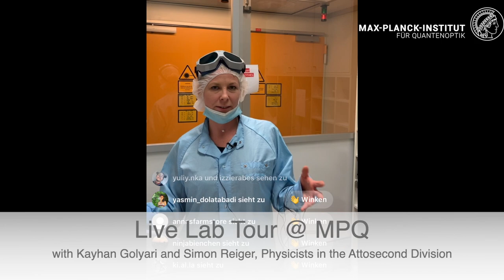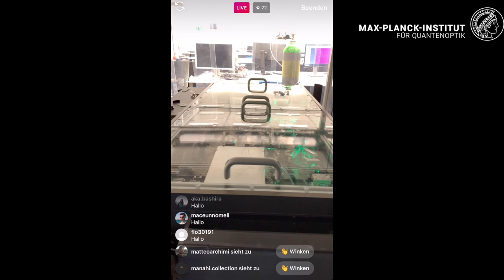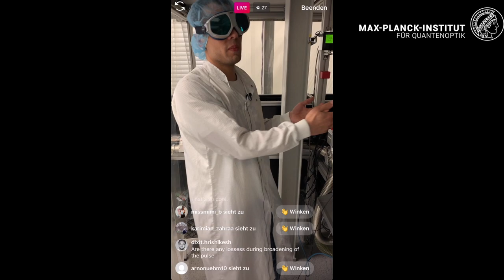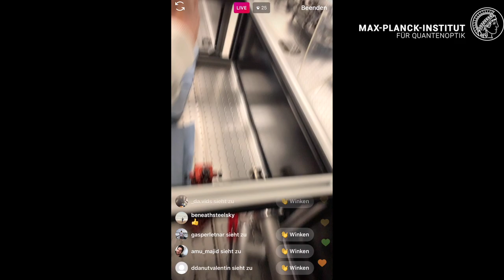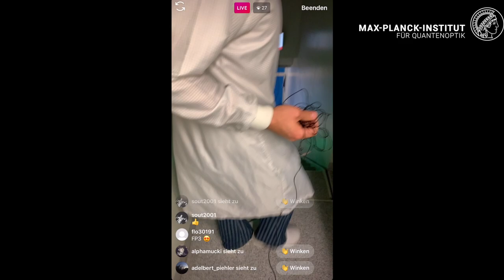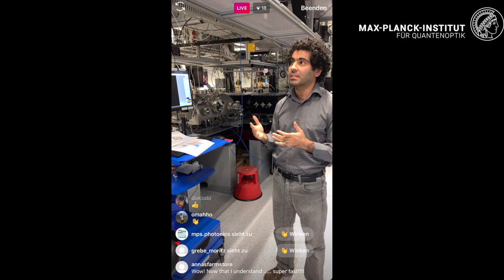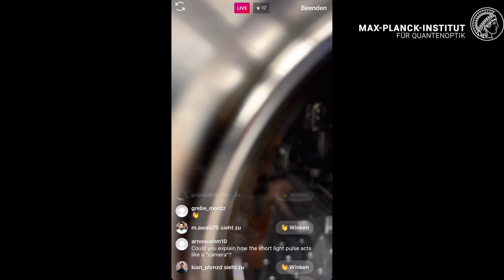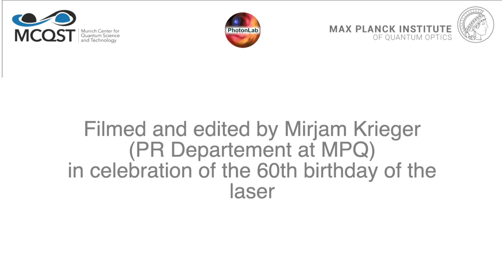Live Lab Tour with Simon Reiger and Keyhan Golyari @ the Max Planck Institute of Quantum Optics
Keyhan Golyari and Simon Reiger both work at the MPQ for the Attosecond Physics Division of Ferenc Krausz. The Attosecond Physics is about using incredible short laser pulses to observe the fastest movements in the universe, like those of electrons.
Simon Reiger studied Physics at the Ludwig-Maximilians-University in Munich from 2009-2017. Since then, he has been developing lasers here at the MPQ. Currently, he is working on the automation of ACCORD, a new laser system, to create those ultra-short impulses even more effectively.
Keyhan Golyari is from Iran and studied Atomic and Molecular Physics at the University of Tehran. Since August 2017, he has been working in the Attosecond Physics Division at MPQ. Keyhans' research focusses on developing methods to measure the electric field of light. Precisely the field of electrons in band structures of solids.